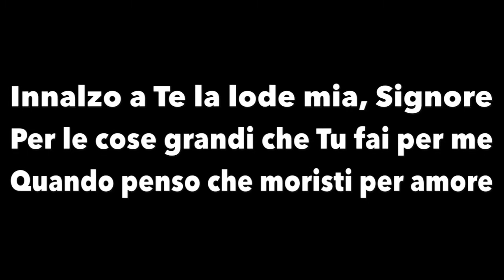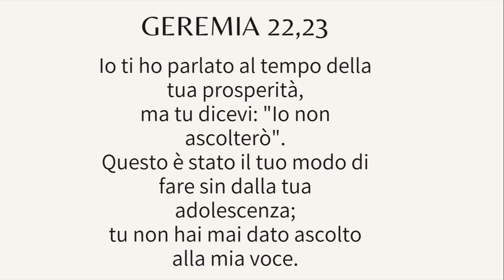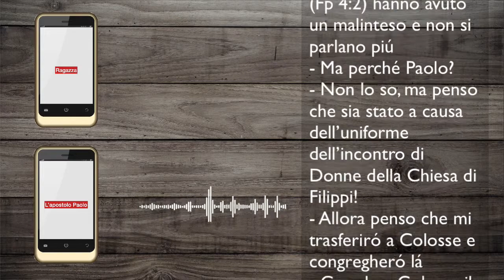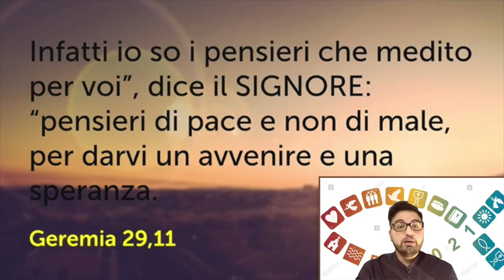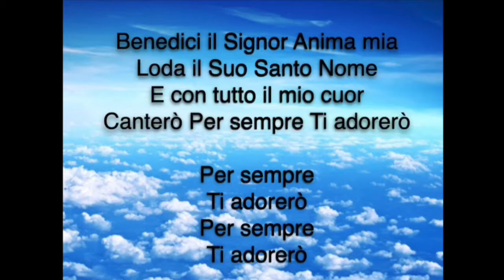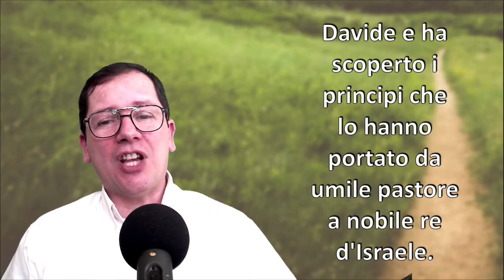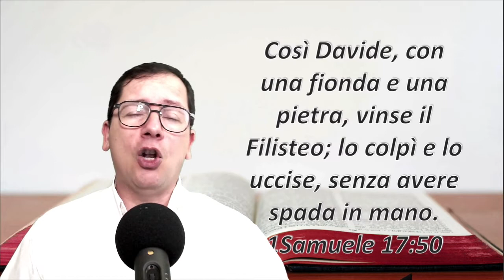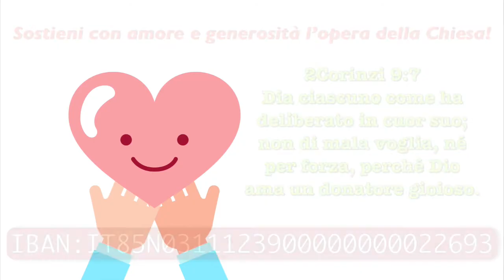Celebrazione al SIGNORE - 31 dicembre 2020